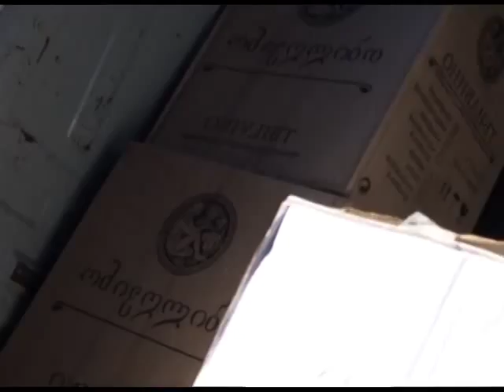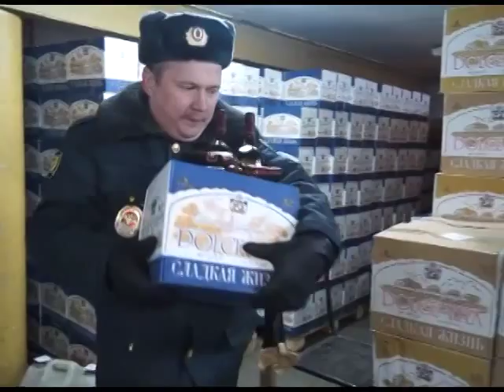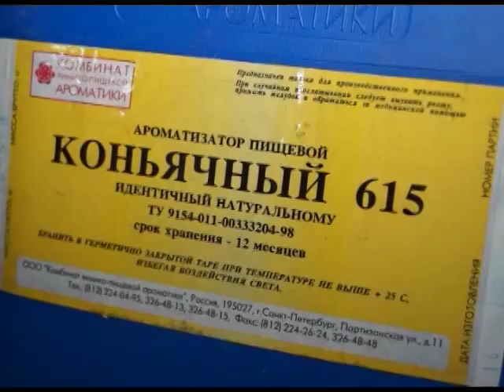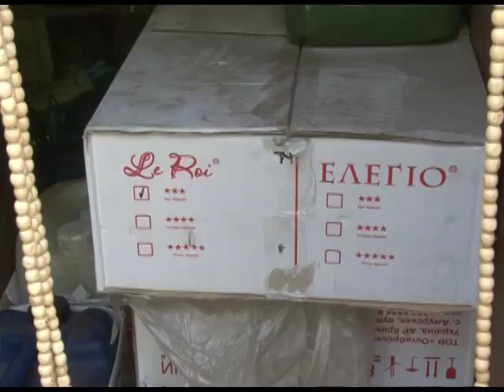Доступный алкоголь 07 11 14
Дешёвый и доступный, но смертельно опасный. Контрафактный алкоголь продолжает захватывать гаражи города. Чем опасно нелегальное спиртное выяснял Игорь Умаров.